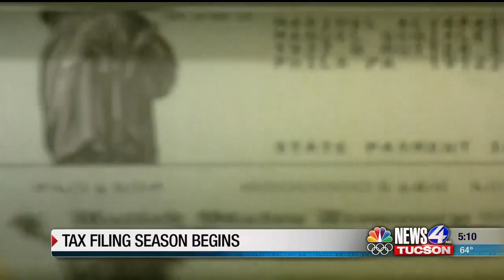Catalina High School Vandalism